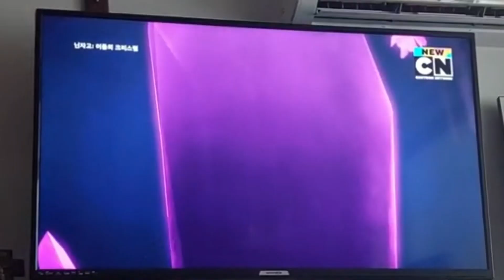Оверлорд вернулся! Разбор 16 серии 16 (15) сезона Лего Ниндзяго! Обзор.